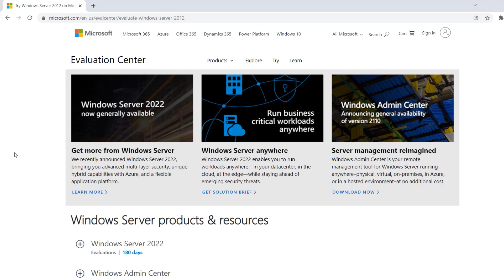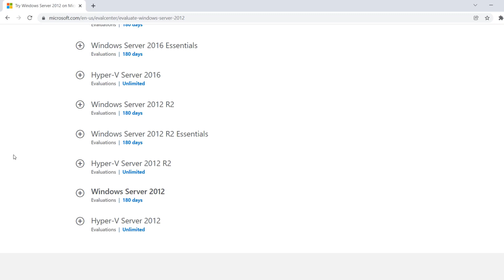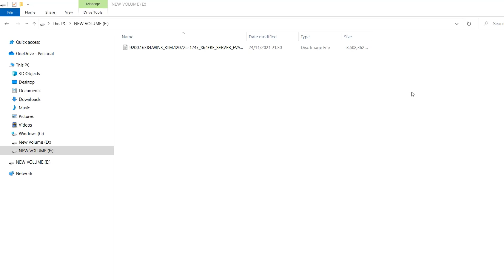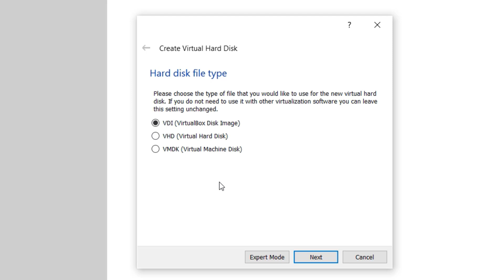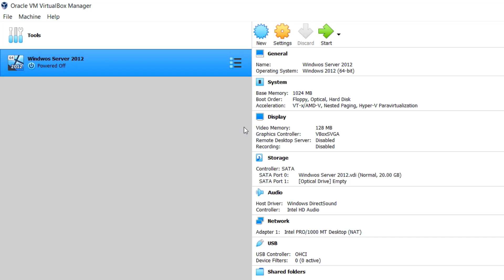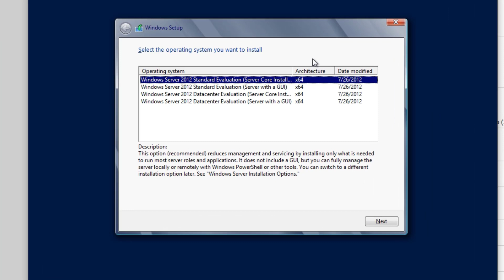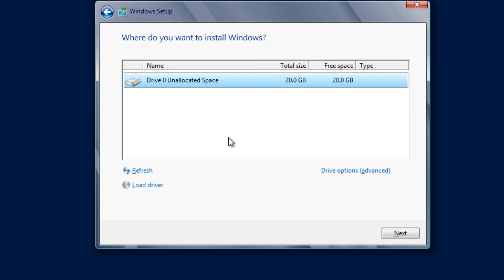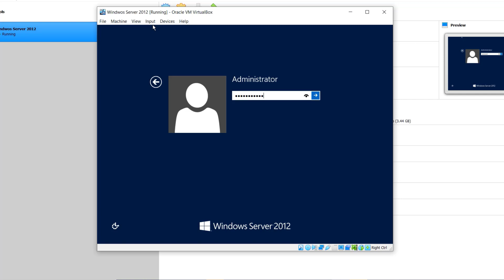How To Install Windows Server 2012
Info
Level: Intermediate
Presenter: Yahye Adam
Date Created: Nov 27, 2021
Length of Class:  8:46
Research Assistance:
Tracks

Prerequisites
Comfortably be able to install VirtualBox on Windows 7/8/10/11.
Be able to understand basic file size and partitions.

Purpose of Class
This class teaches students about the basic installation process of Windows Server 2012 in virtual environment